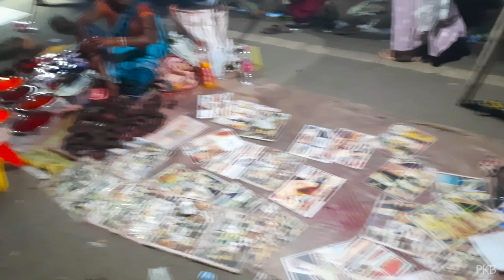Jagarnath Fair 2024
The Jagannathpur Rath Yatra in Ranchi, Jharkhand is scheduled to take place from July 6–17, 2024, and will cover 41.27 acres around the temple. The 100-foot-tall Jagannath Mandir in Dhurwa, Ranchi was built in 1691 by Thakur Aninath Shahdeo and is similar in style to the temple in Puri. The temple draws many devotees each year, especially during the Rath Yatra, a car festival that takes place in June or July.
4 Jul 2024 — The fair are set to commence on July 6 and continue till July 17, encompassing a...
Jagannath Mandir, Dhurwa, Ranchi
The 100 feet tall temple was built by Thakur Aninath Shahdeo, in 1691 AD. The temple's arc...
Generative AI is experimental.